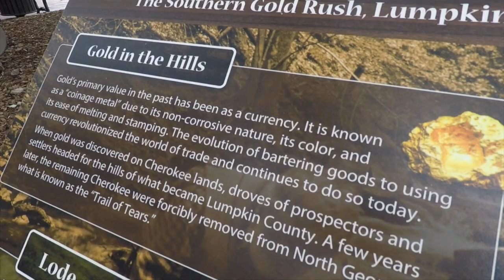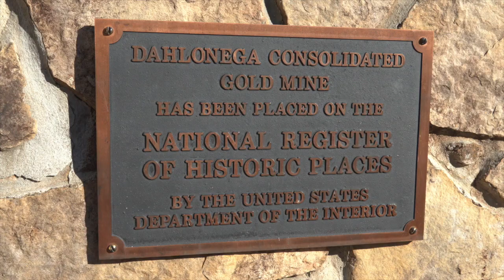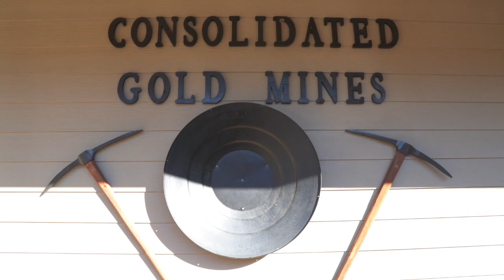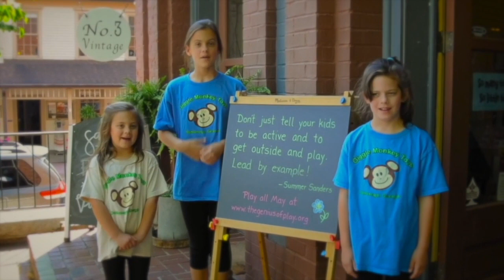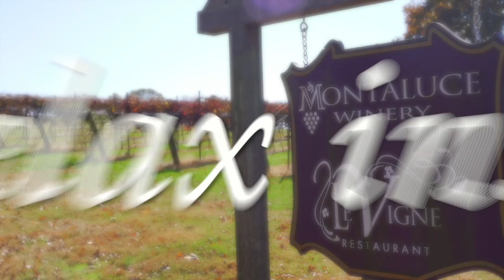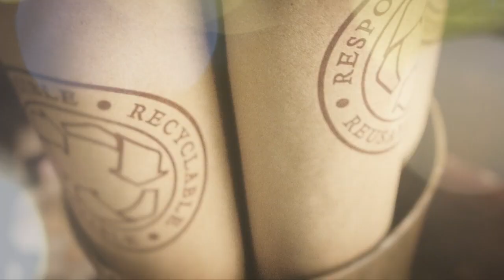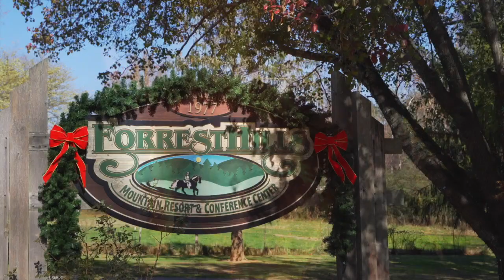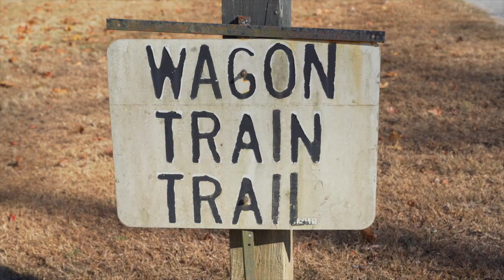The Dahlonega Excursion Part 1 (FULL Episode)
In this episode of the Excursion, host David Zelski begins a two-part journey through the Golden Hills of Dahlonega, Georgia where he takes on a few high-adrenaline ATV trails, speed pans for gold, hikes the one and only Appalachian Trail and explores the wonders of caramel at downtown Dahlonega’s famous Fudge Factory.